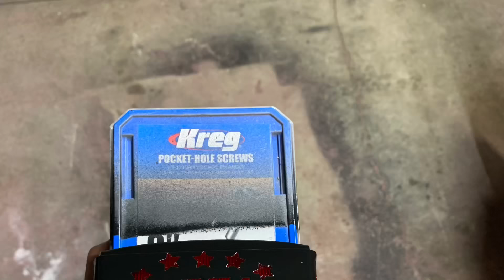New spray glitter paint job on 1993 Suzuki Intruder 800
Experimenting with spray paint and glitter spray paint. Rustoleum of course.